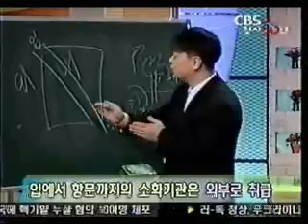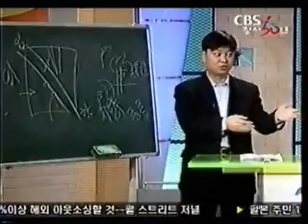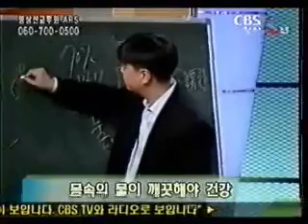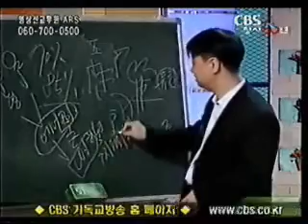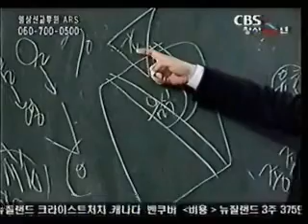건강하게 살기-1-2 사람은 왜 질병에 걸릴까? [한의학박사 김순렬]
왜 어떤 사람은 건강하고 어떤 사람은 병에 걸릴까? 그 해답을 알아보자